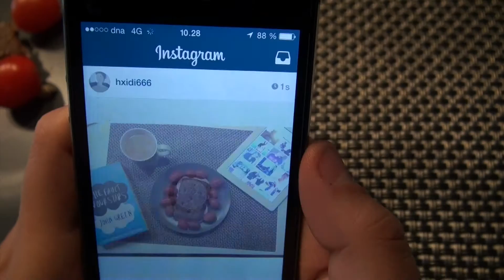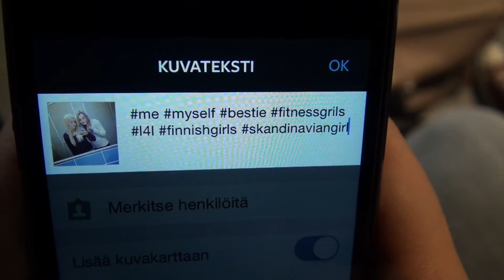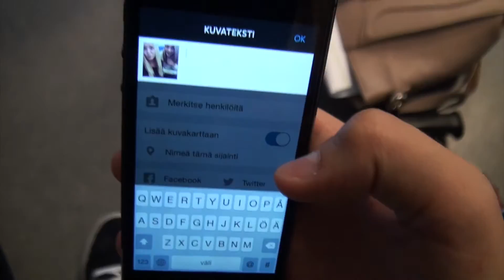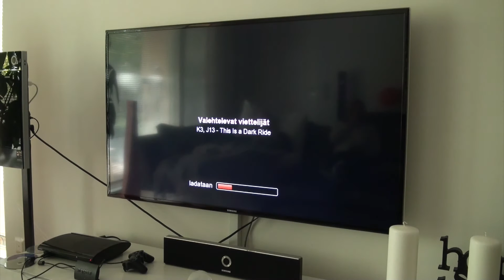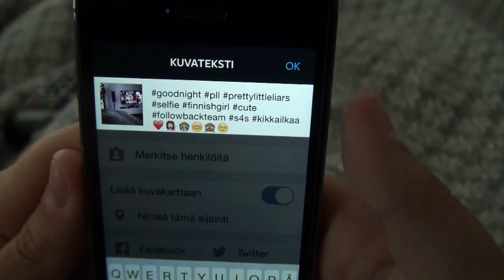Massateinin päivä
DOKKINO-elokuvaverstas Lappeenrannassa Kimpisen koululla 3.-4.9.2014. Elokuvan tekijöinä 9. luokan kuvataiteen valinnaisryhmäläiset: Tiia Lehtinen, Kiira Kuparinen ja Heidi Juvanen. Työpajaohjaajana Mikko Toiviainen.